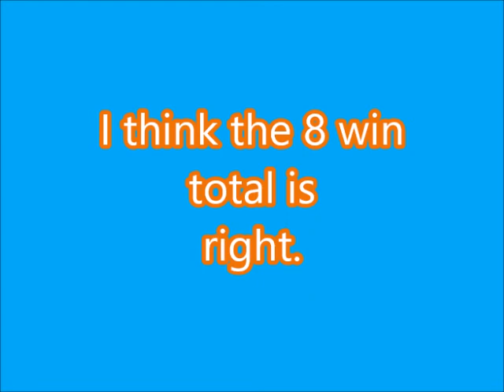2017 Florida Gators Football Preview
Time now for another 2017 College Football Preview.  Today, we head to The Swamp: Gainsville, FL, and preview the Florida Gators of the S.E.C. East Division.   Can the Gators make it a 3peat in the Est Division?  Is UF settled at QB?  Can the receivers, led by Antonio Callaway, be the difference makers?  Can the Fla defense, led by Randy Shannon, overcome the losses of coordinator Geoff Collins, and 8 starters?  Can Jim McElwain handle Florida State, Tennessee, LSU, and Texas A&M: all at home?